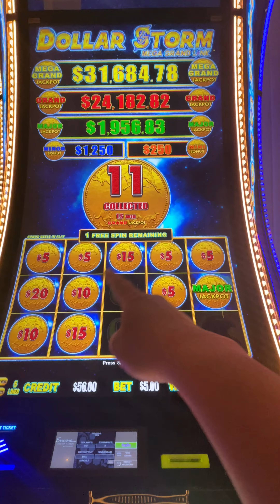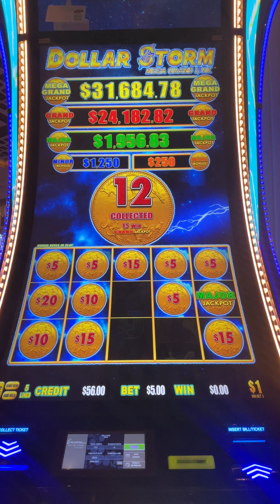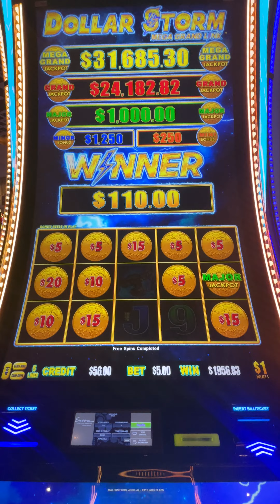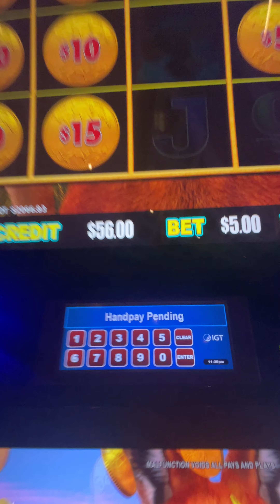MAJOR JACKPOT! 413X Win on Dollar Storm! $5 Bet!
I am the first person to admit that I have been on a slump lately, that it has been awhile since I won a jackpot handpay. But alas! The slump is gone! We won $2000 on $5 bet. It felt great 😊. Let’s do it again soon!